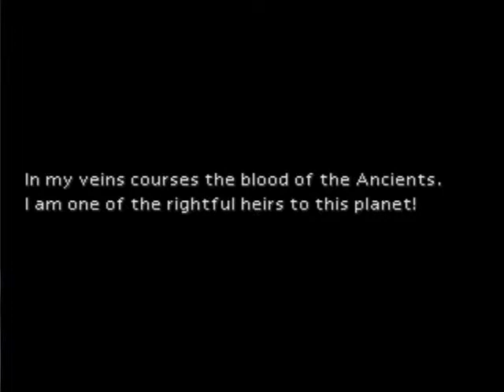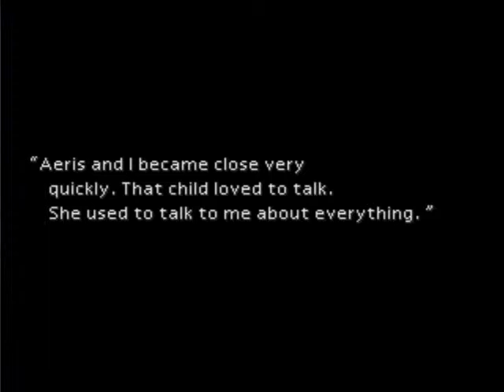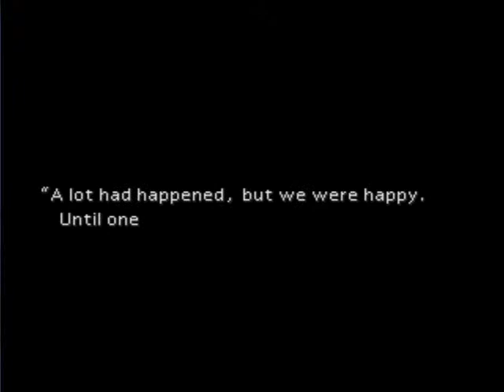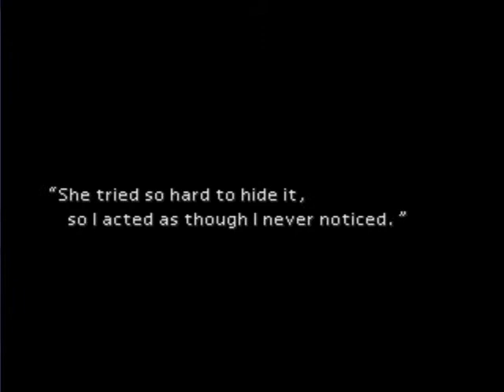Lets play Final Fantasy VII part 16